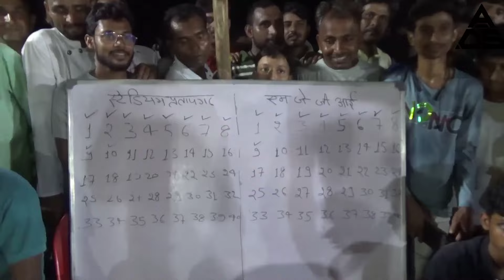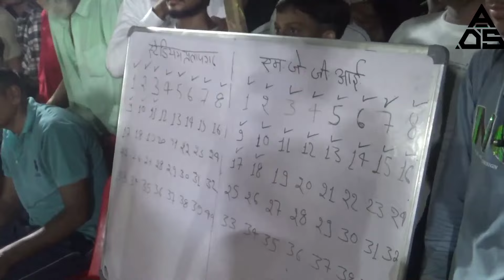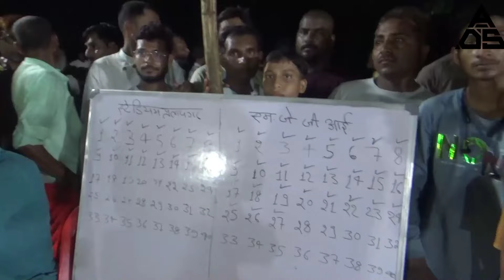MJGI College vs Pratapgarh Stadium | High Voltage Kabaddi Semifinal Ganaideeh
Ganaideeh Pro Kabaddi MJGI College vs Pratapgarh Stadium | High Voltage Kabaddi Semifinal